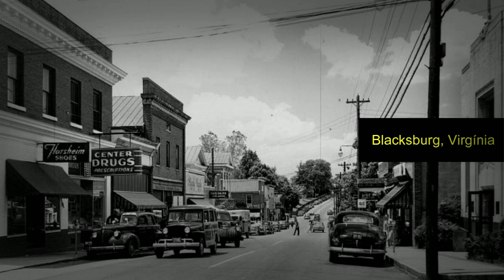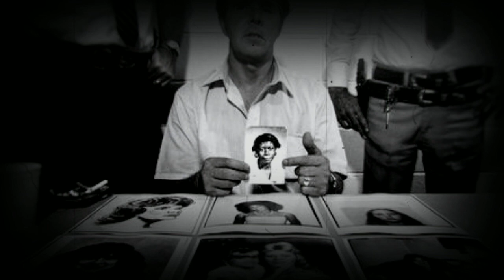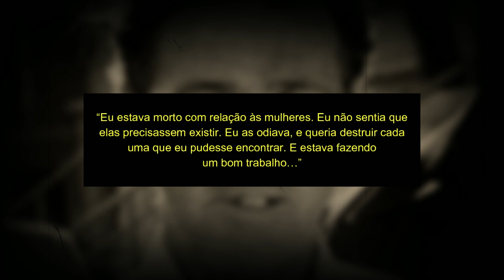ABSURDO! CASO HENRY LEE LUCAS QUE CHOCOU O MUNDO!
Conheça a história completa de Henry Lee Lucas, o Assassino Confesso da Netflix.
Ele confessou mais de 3 mil assassinatos.

Fontes e Fotos:

ATENÇÃO!!
Este conteúdo trata de temas sensíveis e, nosso objetivo é apenas apresentar uma história baseada em fatos históricos que chocaram o mundo, relacionados a casos criminais e serial killers. Jamais compactuamos com os atos cometidos por criminosos, bem como não incentivamos tais perversidades.

Neste canal, falamos sobre casos criminais, histórias reais e serial killers.